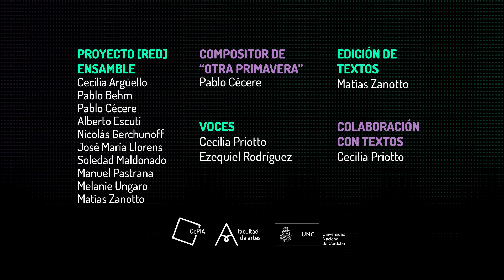Desbordes #5 - Otra Primavera :: Episodio 4 :: CePIA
El CePIA en la Noche de los Museos
Desbordes #5 :: Otra Primavera
Podcasts experimentales en cuatro episodios: Episodio 4

Apto para todo público

El proyecto[red]ensamble presenta su ciclo de podcasts “Desbordes”, en esta ocasión “Desbordes#5: Otra Primavera”, series de podcasts radiales experimentales que entrelazan música y palabras en torno al proceso creativo de la obra “Otra Primavera”, una reescritura de la emblemática obra “La Consagración de la Primavera” de Igor Stravinski (1913). Mediante técnicas de espacialización de audio, se propone una experiencia particular de escucha... ¡Prepará tus auriculares!

Equipo
Proyecto[red]ensamble: Cecilia Argüello, Pablo Behm, Pablo Cécere, Alberto Escuti, Nicolás Gerchunoff, José María Llorens, Manuel Pastrana, Melanie Ungaro, Matías Zanotto.
Compositor de "Terraformando": Nicolás Gerchunoff.
Compositor de “Otra Primavera”: Pablo Cécere.
Producción: Matías Zanotto, Pablo Behm, Cecilia Argüello.
Edición de textos: Matías Zanotto.
Mezcla y master de audio: Pablo Behm.